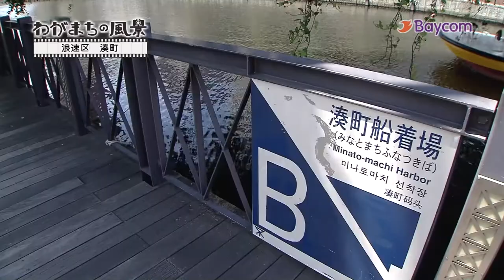わがまちの風景－湊町